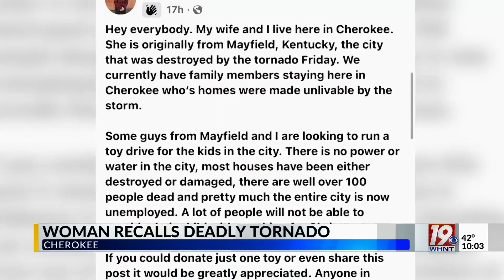Woman Recalls Deadly Tornado at Ky. Candle Factory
A woman who worked in the Kentucky candle factory destroyed by a tornado over the weekend is home with family tonight in Alabama.